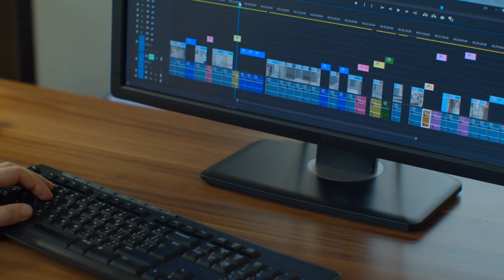最新 iPhone 13 新功能爆料！這次必買了！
最新 iPhone 13 必買功能爆料！終於有了！

🖥 爹的配備： (美國 Amazon)